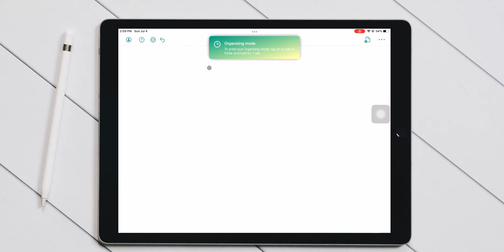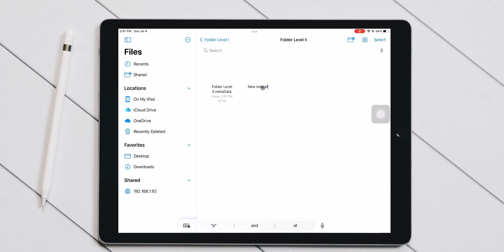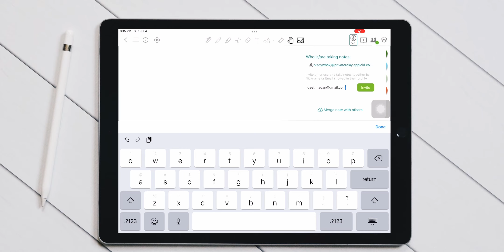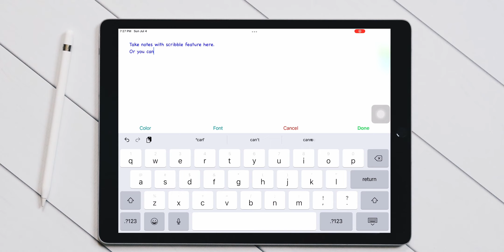Best Free Notetaking App - CollaNote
Best Free Note Taking App for the iPad has to be collanote
This has to be the best iPad App I have seen come out in 2021
Goodnotes Alternative
OneNote Alternative
Notability Alternative

ipados 14,ipad notetaking,how i take notes on my ipad,ipad air 4,ipad 8th generation,ipad pro,apple pencil,best notetaking features,notetaking on the ipad,how to take notes in college,productivity,back to school,goodnotes 5,how to write on the ipad,how to take notes on ipad,free notetaking apps,free ipad notetaking apps,m1 ipad pro,m1 ipad,free notetaking app,collanote,how i use my ipad for school Geet Madan

Questions?